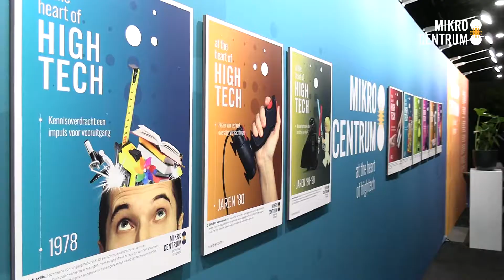Dit was Precisiebeurs 2022 | Aftermovie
Was jij aanwezig tijdens de 21e editie van Precisiebeurs in de Brabanthallen te 's-Hertogenbosch?

331 exposanten, 50 sprekers en 5126 professionals ontmoetten elkaar twee dagen op de beursvloer. “We zien nu nog meer dan ooit dat de gehele precisietechnologie waardeketen behoefte heeft om elkaar te ontmoeten, kennis te delen en samen te innoveren.” Aldus Bart Kooijmans, Programmamanager Precisiebeurs bij Mikrocentrum. “Dat is ontzettend belangrijk: want door elkaar op te zoeken en elkaar te helpen, kom je tot nieuwe, baanbrekende, innovaties en oplossingen voor de grote actuele uitdagingen. Bovendien zien we dat de Precisiebeurs ook nieuwe bezoekers aan trekt en ook de volgende generatie precisie ingenieurs aan zich wist te binden. Een steekproef liet namelijk zien dat de groei voor een belangrijk deel bezoekers betreft die voor het eerst de beurs bezoeken.”

Blik met ons terug in deze aftermovie.